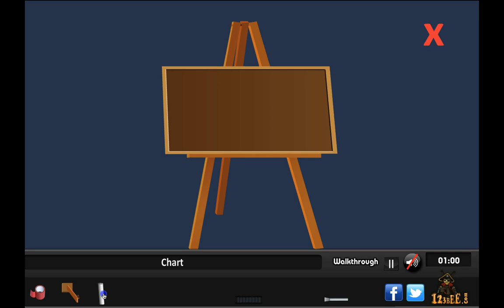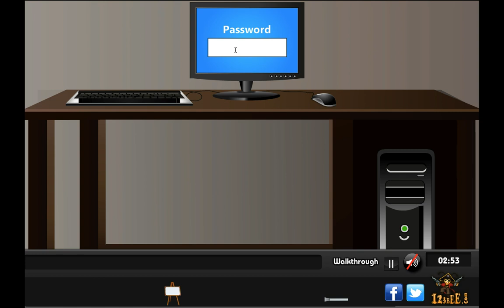Artist Room Escape Walkthrough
A quick walkthrough for the free online flash room escape game Artist Room Escape.